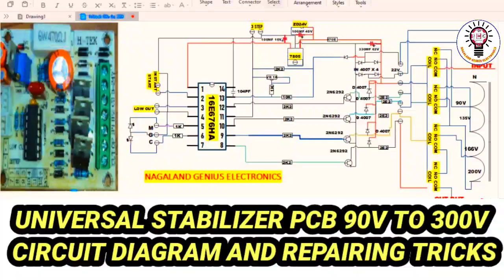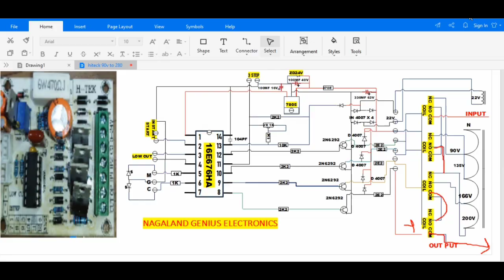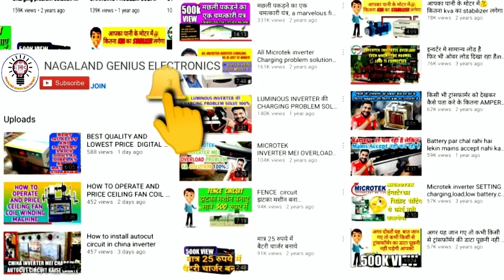How to install new PCB Universal board in any stabilizer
How to install new pcb universal board in any stabilizer stabilizer

transformer, inverter, stabilzer, battery, electronics, equipment, data, charger, design, Nagaland genius electronics, upendra sharma, dimapur, How to put other company board in vgaurd stabilizer, Vgaurd, 90v board stabilizer